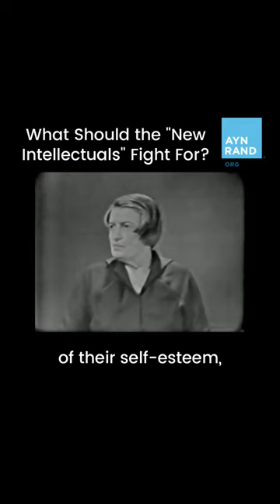What Should the "New Intellectuals" Fight For?